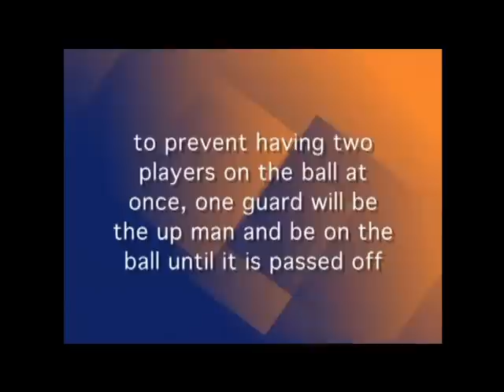2-3 zone intro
2-3 zone intro